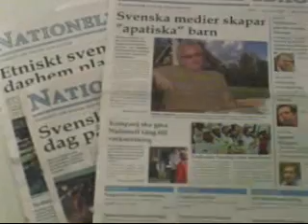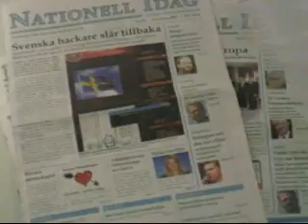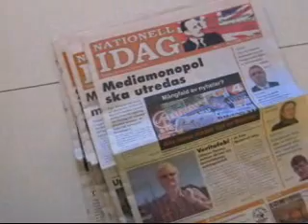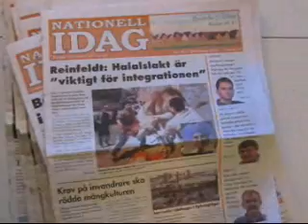Nationell Idag - Snart veckotidning ! (OBS: Läs texten)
Nationell Idag är en tidning som förmedlar viktiga nyheter, med främst fokus på politik och kultur.

Man bevakar inte bara inrikesnyheter utan även internationella nyheter så som t ex politiken i Europa, USA, situationen i mellanöstern, världsekonomin och andra nationella partiers framgångar runt om i världen.

Nationell Idag är en papperstidning som består av 16-sidor med fyrfärg. Sedan i maj 2007 kommer den ut med två nummer i månaden och planeras inom närmaste månaderna att ges ut veckovis.

Den är inte bara gjord för nationellt sinnade, men även till dem som endast är kritiska till landets invandringspolitik och det multietniska samhället!

En prenumeration på Nationell Idag är värt varje krona. Många som inte sympatiserar med ND har idag redan en prenumeration, främst många Sverigedemokrater, men också flera som inte är så intresserade av politik.

Prenumeration:

Helår: 545 kr.
Halvår: 285 kr.
Kvartal: 149 kr.

Se även alla tidigare nummer av tidningen där.

OBS:
Själv stödjer jag inte något parti eller organisation. Men jag stödjer tidningen Nationell Idag. Då blir det på sikt mer konkurrens mot de etablerade massmedierna.

Som många redan vet, så är de koncentrerad på ett fåtal mogulers händer, så som Schibsteds, Bonniers, Stenbecks MTG, med flera. Dessa etablissemangs massmedier har idag en enorm makt i Sverige och är opinionsbildande för allmänheten.

Så stöd Nationell Idag...

...Mot etablissemangets massmedier !!!